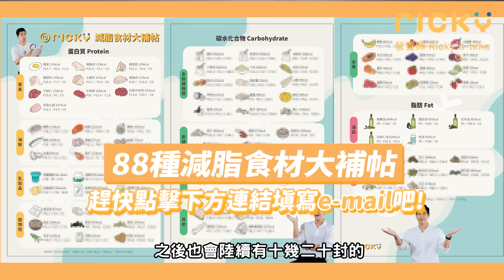好市多 必買 熟食｜2021 營養師推薦costco熟食（含熱量）｜減肥也能開心吃 好市多 costco｜營養師帶你買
好市多 必買 系列又來啦！
今天全部都是熟食，總共有5款
而且因為 好市多 的熟食是沒有熱量標示的
所以貼心的營養師Ricky我！就幫大家秤重算出來了～
（快來給我點掌聲啊！算熱量很辛苦啊！）

今天選的這五樣大部分都是平常就很喜歡吃的
尤其是煙燻鮭魚捲，真的是超常出現在我家
不過像是韓式蕎麥麵就是我第一次嘗試
但是真的有驚豔到我，我只加半盒的醬料味道也超足夠
如果是喜歡韓式的人不會失望～（我後來還去回購了XD）

最後告訴大家，這次的五個品項都是
依據三個原則去做挑選：
1.蛋白質含量高
2.油脂含量低
3.盡量選擇原型食物
趕快看影片吧～
▾這裡找得到營養師Ricky社群們▾

▼ 影片目錄 ▼
00:00 開場
00:23 【 好市多 必買 熟食 】- 五款營養師推薦熟食
01:27 【 好市多 必買 熟食 】- 韓式蕎麥麵
04:31 【 好市多 必買 熟食 】- 豪華海鮮大盛丼
07:07 【 好市多 必買 熟食 】- 煙燻鮭魚捲
08:23 【 好市多 必買 熟食 】- 炭烤雞肉沙拉
10:13 【 好市多 必買 熟食 】- 好市多烤雞腿
12:08 【 好市多 必買 熟食 】- 總結時間
14:02 我想問問你們
14:13 問題QA

■TDEE、BMR計算機
輸入資料，馬上算出自己的數據！

■三十天減脂營｜減肥菜單和居家訓練（適合懶人減脂）
減脂需要的「外食」、「備餐」菜單直接幫你準備好
只需要跟著買、跟著做，減脂超簡單！

■體脂狂降20%！減醣外食快瘦攻略▸

▾相關影片▾
好市多 營養師不推薦 可是超好吃 熟食 (含熱量)｜牛肉捲將近900大卡?! 算好熱量也能放心吃 ｜營養師帶你買▸

好市多 必買 熟食｜2021 營養師推薦costco熟食（含熱量）｜減肥也能開心吃 ｜營養師帶你買▸

減肥可以吃 ? SUBWAY 營養師 推薦潛艇堡｜熱量vs蛋白質 CP值最高｜營養師帶你買▸
▾熱門影片▾
全家七日減脂計畫-減醣飲食｜一週瘦了2.4公斤｜2021營養師推薦減脂心法▸

15分鐘解決一餐 完成兩菜一湯！營養均衡、好吃、又快速 下班回家也可以悠閒自己煮feat.康寶｜營養師小廚房▸

營養師的一日超商外食搭配｜運動後怎麼吃｜營養師這樣說｜每日1+1 一豆一纖奶▸

▾頻道分類影片▾

①減肥觀念大統整
適合哪些人？
✔️正在考慮要減肥
✔️減肥初學者
✔️減肥失敗但不知道為什麼失敗

②飲食控制-認識營養素與水
適合哪些人？
✔️減肥初學者（要減肥就必須了解）
✔️無論外食、備餐都需要了解
✔️想要學習菜單替換的人

③減醣飲食是什麼？
適合哪些人？
✔️嘗試過多種減肥方式，但失敗的人
✔️對於營養素有一定認識
✔️只想飲食控制，還不打算運動

④輕斷食這樣做好簡單！
適合哪些人？
✔️對於美食誘惑無法抵擋
✔️減肥初學者
✔️覺得控制飲食太麻煩
不適合哪些人？
☒腸胃不好的人
☒作息時間不固定

可參考：
斷食全攻略（介紹、時間安排、注意事項）

⑤外食族這樣吃（減醣、菜單直接拿）
適合哪些人？
✔️上班族：常吃外食
✔️租屋族：無法自己備餐（不可開伙）
✔️不需要自己規劃，想要直接跟著菜單吃
不適合哪些人？
☒對於飲食上有嚴格的費用控制

可參考：
（加入LINE好友@cd8013 輸入『全家七日減醣』拿菜單）
（加入LINE好友@cd8013 輸入『小七減肥菜單』拿菜單）

⑥在家自己做-減糖飲食超簡單
適合哪些人？
✔️租屋族：可以開伙備餐
✔️家庭主婦：幫全家規劃健康飲食
✔️開始想嘗試做料理的人

可參考：
營養師帶你買

⑦運動這樣做！
適合哪些人？
✔️只有飲食控制，但遇到停滯期
✔️減肥想加入運動，卻不知怎麼做
✔️不了解運動後到底該怎麼吃、什麼時候吃

可參考：
居家肌力訓練